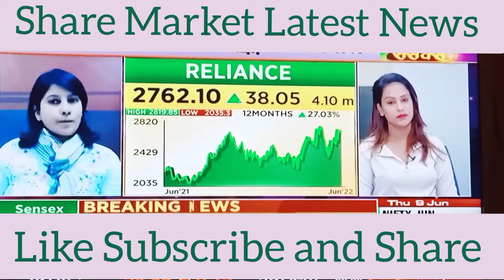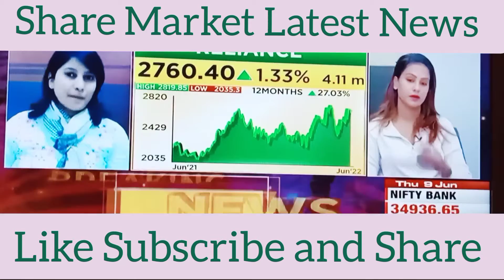‼️Experts की राय Reliance Stock पर ‼️